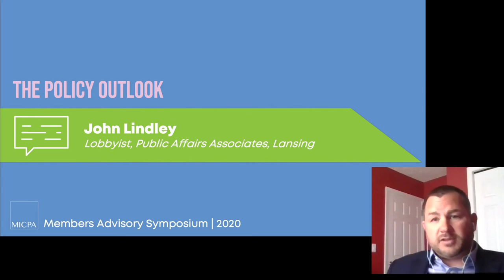The Policy Outlook with John Lindley